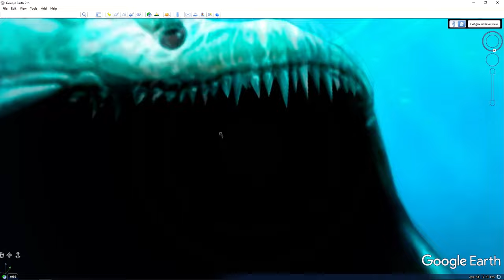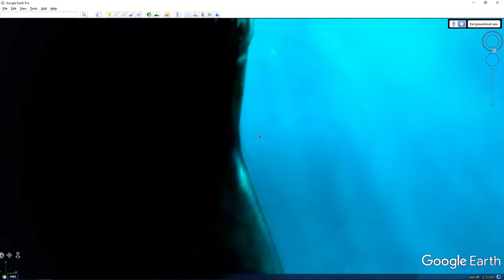OMG! FOUND BLOOP in Real Life on Google Earth!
I'm working hard on these videos. To find these secret places, you need to spend a lot of time. It's very motivating to make more videos for you!